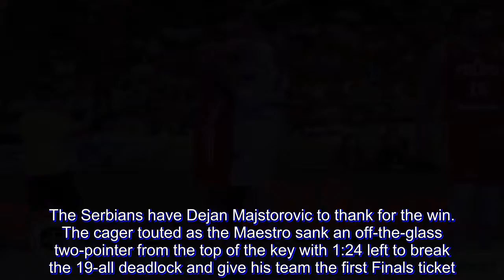World #1 Dejan Majstorovic breaks Poland’s heart, sets up Serbia-Netherlands rematch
Serbia and the Netherlands will meet for the second straight year to vie for global supremacy in the 3X3 scene, as the two European squads have made it to the FIBA 3X3 World Cup Finals, Monday at the Philippine Arena in Bulacan.

The Serbians and the Dutch met in last year’s 3X3 World Cup gold medal match in Nantes, France – a match that the Dutch haven’t forgotten, as they went home with only silver medals around their necks.

The Serbians have Dejan Majstorovic to thank for the win. The cager touted as the Maestro sank an off-the-glass two-pointer from the top of the key with 1:24 left to break the 19-all deadlock and give his team the first Finals ticket.

Majstorovic’s shot proved to be the perfect finishing touch for Serbia’s comeback from six points down, 7-13, with 5:58 remaining, as the Polish shot excellently from the floor, thanks to Hicks and Pawel Pawlowski.

Dusan Bulut led Serbia with nine points. Majstorovic had six, while Marko Savic finished with five markers. Hicks anchored Poland with six points.

The Netherlands, on the other hand, overcame a tough challenge imposed by Gasper Ovnik and last year’s fourth-placer Slovenia, 21-16, to set up the rematch with the reigning, two-time 3X3 world champions.

The Dutch found it hard to pull away from the Slovenians early in the bout, but Dimeo Van Den Horst and Aron Roije linked up in the final minute by sinking a shot apiece to give the orange-clad quartet the victory.

Jesper Jobse led Netherlands with nine points. Ovnik paced Slovenia with seven markers.

The title match is set at 9PM.

The Scores:

First Game:

SRB 21 — Bulut 9, Majstorovic 6, Savic 5, Stojacic 1.

POL 19 — Hicks 6, Pawlowski 5, Rduch 4, Sroka 4.

Second Game:

NED 21 — Jobse 9, Roije 6, Van der Horst 4, van Vilsteren 2.

SLO 16 — Ovnik 7, Finzgar 4, Srebovt 4, Kavgic 1.